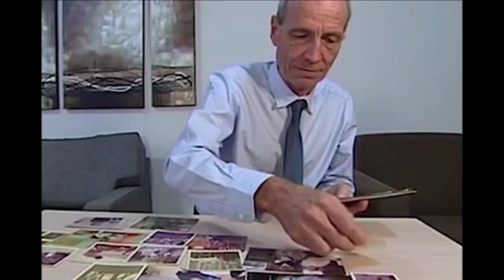✅El hijo australiano del príncipe Carlos y Camilla "ataca de nuevo"👑🇬🇧😲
El principe Carlos de Gakes y Camilla Parker tuvieron un hijo que según él, fue abandonado por sus padres biológicos en Australia y le cambiaron el color de los ojos para encubrirlo. EL presunto hijo del principe de Gales y CAmilla Parker, vive en Australia y fue dado en adopción a unos antiguos trabajadores de la REina Isabel II de Inglaterra